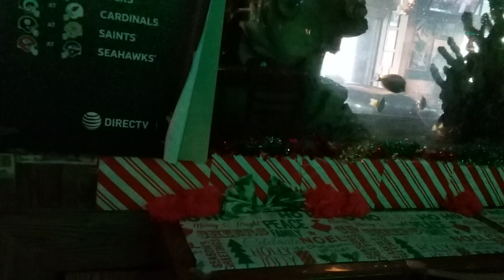April 23, 2020